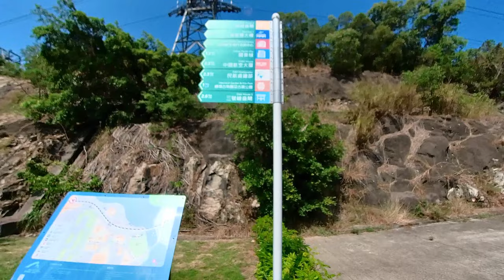東涌纜車站---觀景山,赤鱲角最高點.Tung Chung Cable Car Terminal------Scenic Hill, the highest point of Chek Lap Kok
觀景山是一個位於香港新界赤鱲角南端的山丘，高77米。也是赤鱲角最高點，在機場落成後被冠上「觀景山」之名。
觀景山山頂建有一座涼亭，能近觀平坦的機場和遠眺對岸的大嶼山東涌市及其背後的群山。正因如此，觀景山成為飛機愛好者和攝影師的拍攝熱點之一。

Scenic Hill is a hill located at the southern tip of Chek Lap Kok, New Territories, Hong Kong, with a height of 77 meters. It is also the highest point of Chek Lap Kok, and was named "Scenic Hill" after the airport was completed.
There is a pavilion on the top of Scenic Hill, which can overlook the flat airport and the Tung Chung City on Lantau Island and the mountains behind it. Because of this, Scenic Mountain has become one of the hot spots for aircraft enthusiasts and photographers.
00:00 東涌纜車站 Tung Chung Cable Car Terminal
00:44 達東路花園 Tat Tung Road Garden
03:06 東涌海濱路 Tung Chung Waterfront Road
06:15 赤鱲角南路 Chek Lap Kok South Road
13:30 觀景山入口 Scenic Hill Entrance
23:06 觀景山涼亭 Scenic Hill Pavilion

觀景山 Scenic Hill#赤鱲角#Chek Lap Kok#東涌#Tung Chung#昂坪360